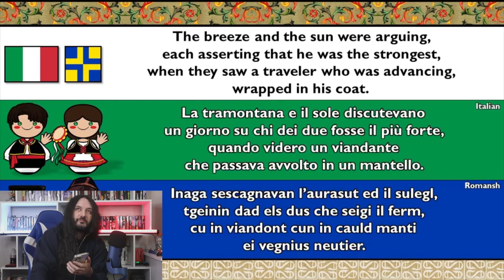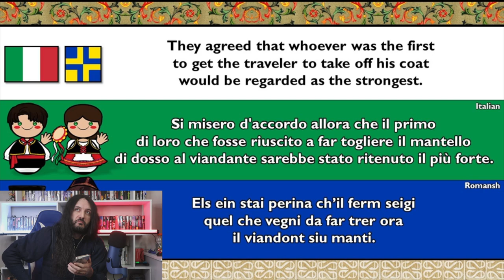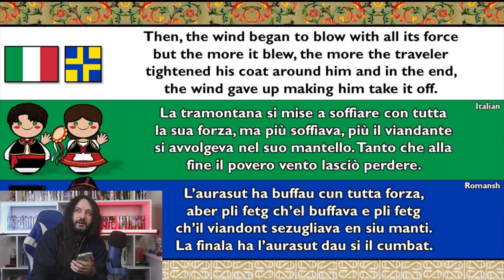Can An Italian Understand Romansh? Gosh! That was something!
Romansh (/roʊˈmænʃ, roʊˈmɑːnʃ/ roh-MA(H)NSH; sometimes also spelled Romansch and Rumantsch)[6] is a Gallo-Romance language spoken predominantly in the Swiss canton of the Grisons (Graubünden). Romansh has been recognized as a national language of Switzerland since 1938, and as an official language in correspondence with Romansh-speaking citizens since 1996, along with German, French, and Italian.[7] It also has official status in the canton of the Grisons alongside German and Italian and is used as the medium of instruction in schools in Romansh-speaking areas. It is sometimes grouped by linguists with Ladin and Friulian as the Rhaeto-Romance languages, though this is disputed.

Romansh is one of the descendant languages of the spoken Latin language of the Roman Empire, which by the 5th century AD replaced the Celtic and Raetic languages previously spoken in the area. Romansh retains a small number of words from these languages. Romansh has also been strongly influenced by German in vocabulary and morphosyntax. The language gradually retreated to its current area over the centuries, being replaced in other areas by Alemannic and Bavarian dialects. The earliest writing identified as Romansh dates from the 10th or 11th century, although major works did not appear until the 16th century, when several regional written varieties began to develop. During the 19th century the area where the language was spoken declined due to the industrialization of Switzerland, but the Romansh speakers had a literary revival and started a language movement dedicated to halting the decline of their language.[8]

In the 2000 Swiss census, 35,095 people (of whom 27,038 live in the canton of the Grisons) indicated Romansh as the language of "best command", and 61,815 as a "regularly spoken" language.[9] In 2010, Switzerland switched to a yearly system of assessment that uses a combination of municipal citizen records and a limited number of surveys.[10] In 2019, there were 40,074 Swiss residents who primarily spoke Romansh;[1] in 2017, 28,698 inhabitants of the canton of the Grisons (14.7% of the population) used it as their main language.[11][12]

Romansh is divided into five different regional dialect groups (Sursilvan, Vallader, Putèr, Surmiran, and Sutsilvan), each with its own standardized written language. In addition, a pan-regional variety called Rumantsch Grischun was introduced in 1982, which is controversial among Romansh speakers.